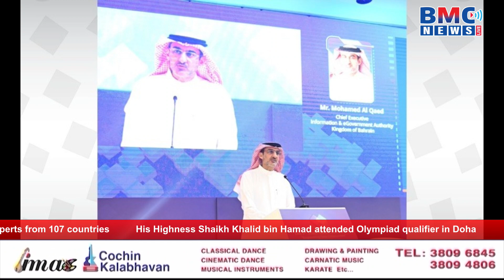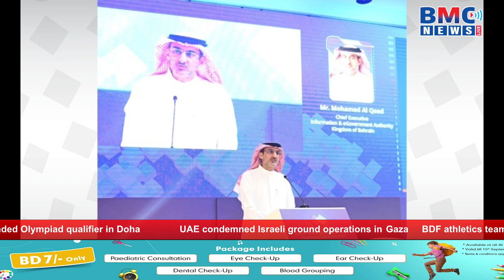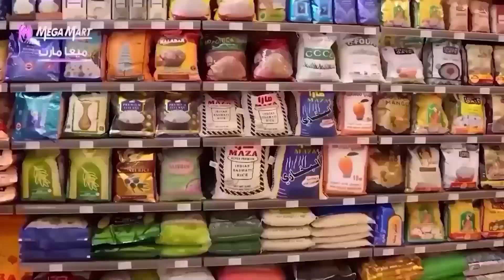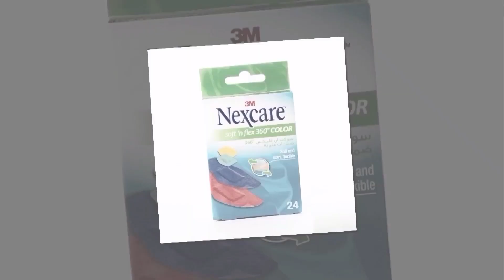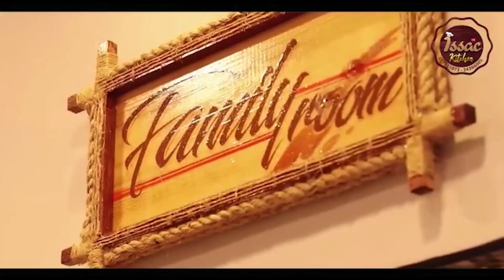BMC NEWS LIVE ENGLISH 30-10-23